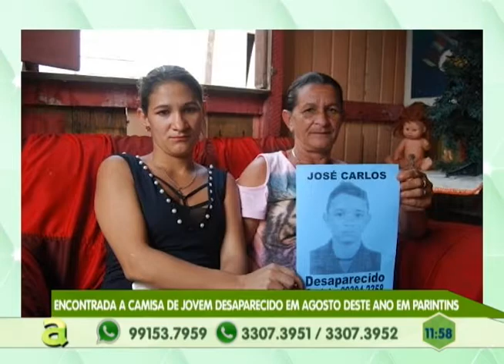Adolescente de 14 anos Mata a Facadas o próprio Avô no bairro da Raiz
03º BLOCO AGORA 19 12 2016 - Adolescente de 14 anos Mata a Facadas o próprio Avô no bairro da Raiz